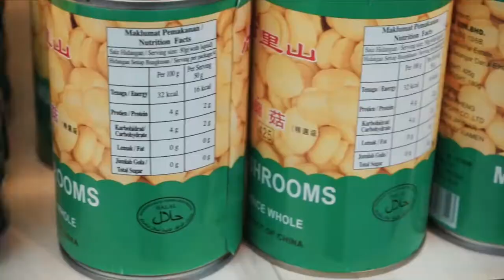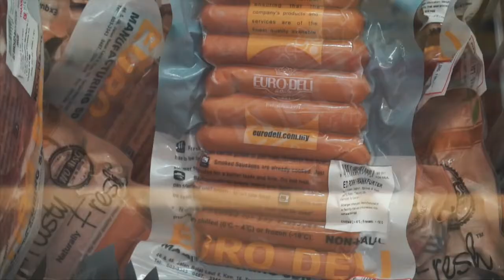Long Farm Meat @ Taman Megah, PJ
Good nutrition starts with smart choices in the grocery store and we, Long Farm Meat provides FRESH and HEALTHY meats for you and your family. Visit our branch in Taman Megah, PJ and be a member today!